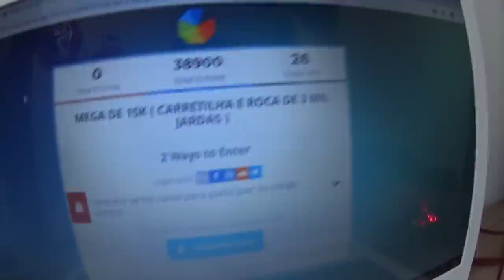Pipa Invisível - Cortei sem eles vê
✔FACE: Digo do Relo showman

● GOSTOU DO VIDEO ? LIKE/JÓIA PARA AJUDAR!